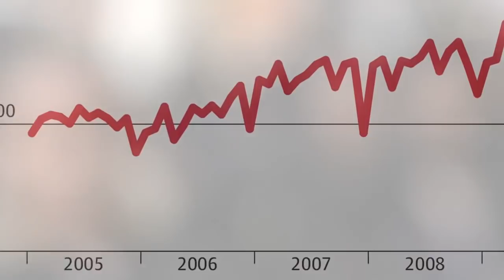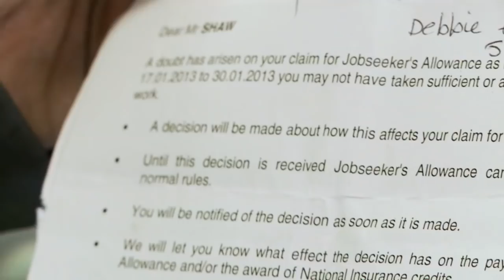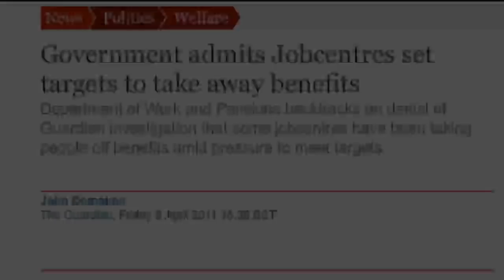Jobcentre sanctions: 'Your money is stopped, you go into freefall'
Record numbers of jobseekers are being 'sanctioned' - losing all of their benefit for weeks or months if they are deemed to be not trying hard enough to find work. Here we find out what happens to claimants when this happens, and reveal the pressure on jobcentre staff to cut off people's money.